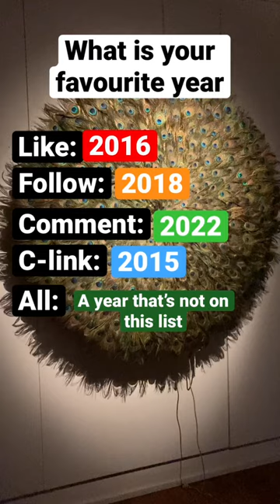What’s your favourite year? 💬